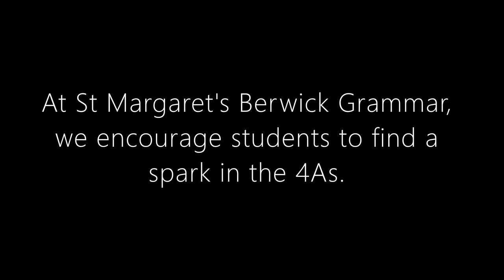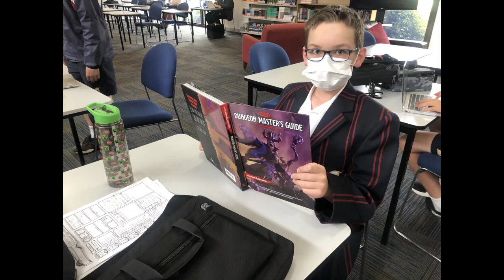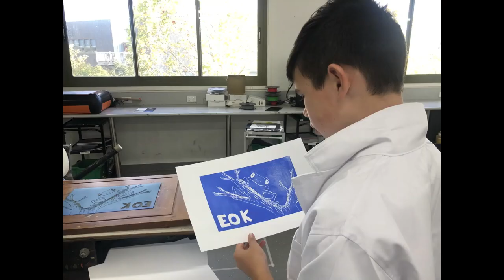2021 𝕊𝕖𝕟𝕚𝕠𝕣 𝔹𝕠𝕪𝕤 𝕊𝕡𝕖𝕖𝕔𝕙 ℕ𝕚𝕘𝕙𝕥 - Part 4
Welcome to 𝕊𝕖𝕟𝕚𝕠𝕣 𝔹𝕠𝕪𝕤 𝕊𝕡𝕖𝕖𝕔𝕙 ℕ𝕚𝕘𝕙𝕥

This event is presented across 6 Videos

This is video is Artist, Academic, Athlete and Adventurer  - Part Four

Artist, Academic, Athlete and Adventurer  - Part Four 1. Prep Milestone Presentations
1. Music, Sport and Art Awards